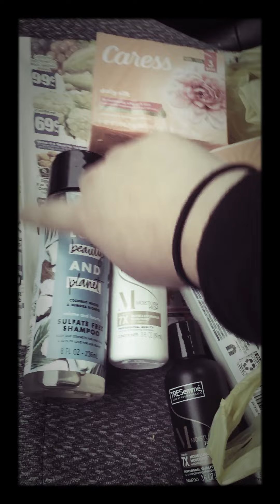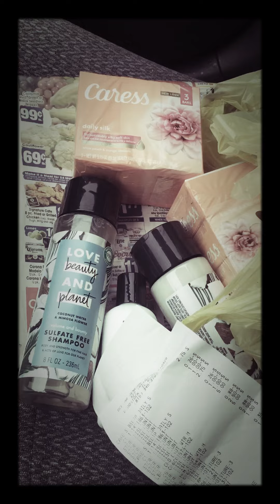Dollar general cupones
Esta súper bien aprovechen 🛒🛍